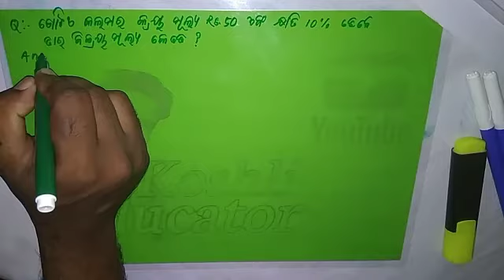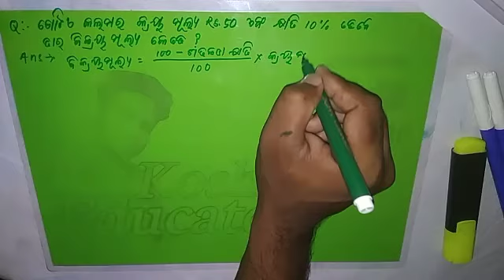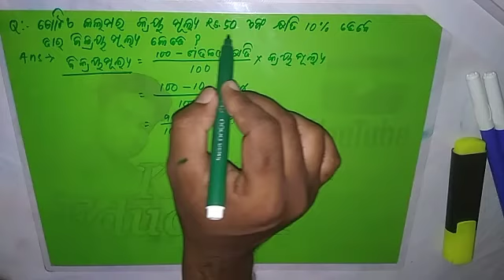One question from percentage (profit and loss)//Koshli Educator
Hey Friends My Name Is Nabin Kumar.

All the videos of this channel will come in Koshli language only. (Odisha)
Western odisha

Thank u very much for choosing me as your teacher but we all are friends ।।।।।।।।।।।

IT WILL GET ALL KINDS OF VIDEOS LIKE
Class 10 mathematics, basics math, class 10 History, class 10 science, English grammar, History of our India, History of our odisha, motivational
in
Koshli Language Odisha